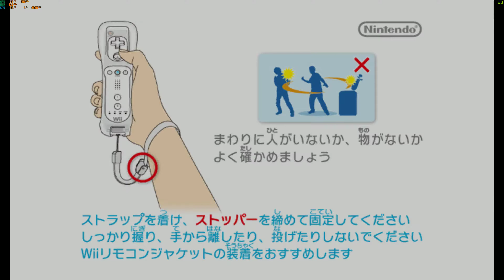biohazard / 4K Wii emulator Dolphin / RTX 2080ti i7-9700kf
Resident Evil, known in Japan as Biohazard,[a] is a Japanese horror media franchise created by Shinji Mikami and Tokuro Fujiwara,[1][2] and owned by the video game company Capcom. The franchise focuses on a series of survival horror games and includes live-action films, animated films, comic books, novels, audio dramas, and merchandise. The story follows outbreaks of zombies and other monsters created mainly by the Umbrella Corporation.
The first Resident Evil video game was released in 1996, taking place in a mansion overrun with zombies. The franchise has grown to encompass numerous sequels of various genres, incorporating elements of action, exploration, and puzzle solving, and storylines inspired by horror and action films. Resident Evil has been credited with popularizing survival horror games, as well as re-popularizing zombies in mainstream popular culture from the late 1990s onwards (along with The House of the Dead), leading to a renewed interest in zombie films during the 2000s. Resident Evil is Capcom's best-selling video game franchise, with 91 million units sold worldwide as of March 31, 2019. The Resident Evil films are also the highest-grossing film series based on video games.